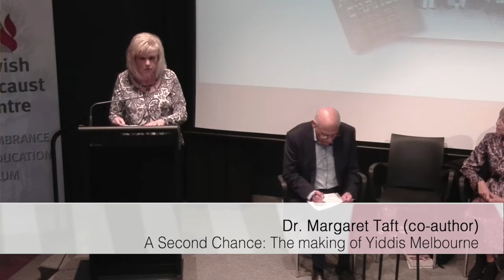Histories Retold: a generation beyond.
4th April  2019
A panel discussion,
Moderator: Prof. Andrew Markus
Panellists: Dr Margaret Tait, Dr. Anita
Selzer and Dr. Anita Frayman.

Filmed at the Jewish Holocaust Centre, Melbourne.